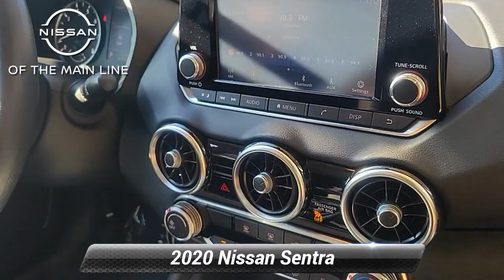Certified 2020 Nissan Sentra S, Devon, PA LY312494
Nissan of the Mainline